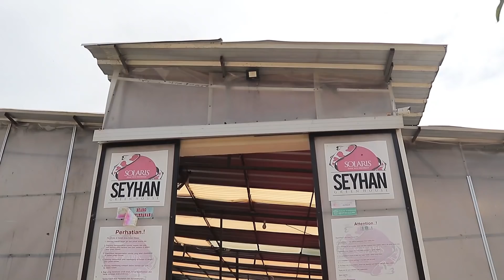PANEN KOLAM TANAH SOLARIS KOI / KOI MUDPOND HARVEST